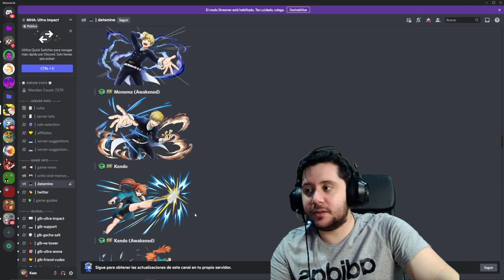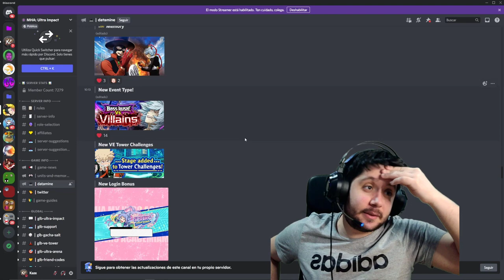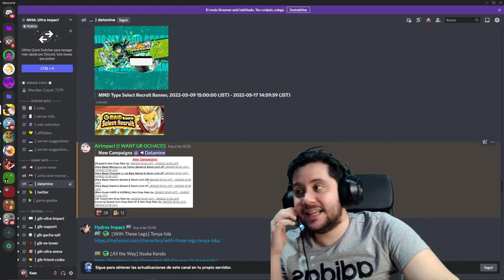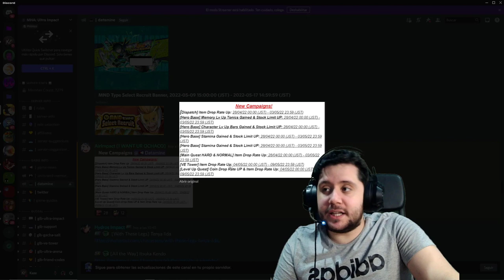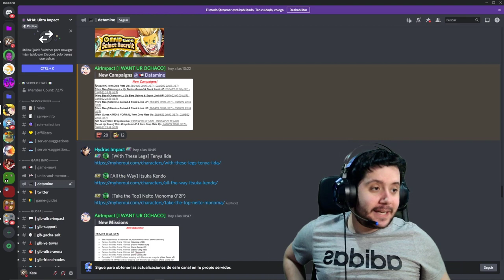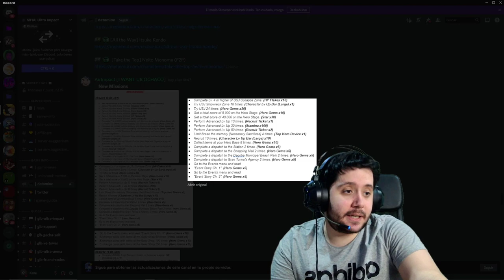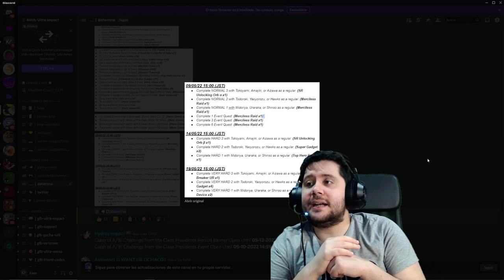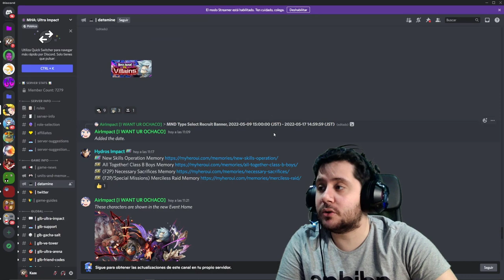¿El evento? Muy bonito ¿El resto? XD | My Hero Ultra Impact